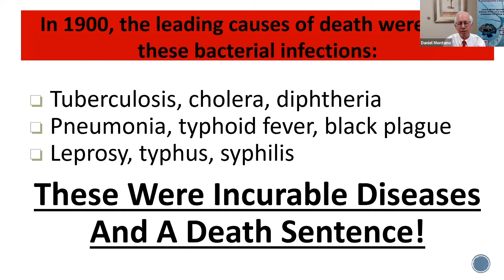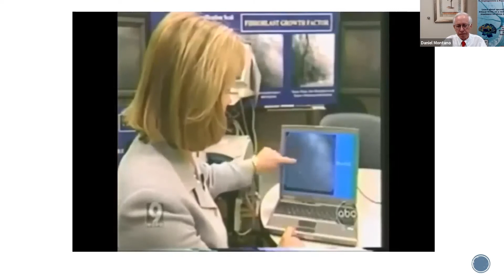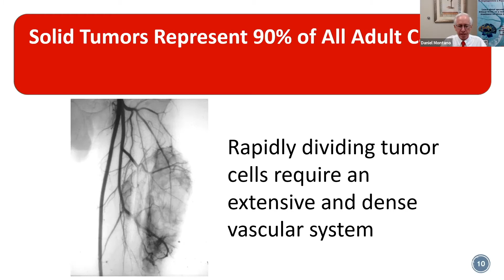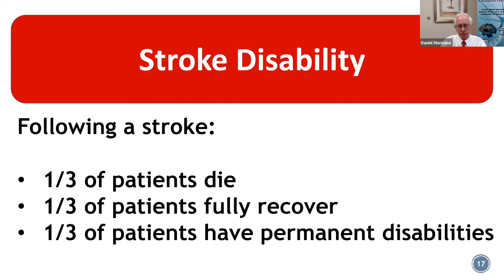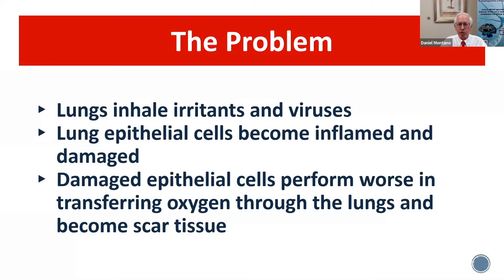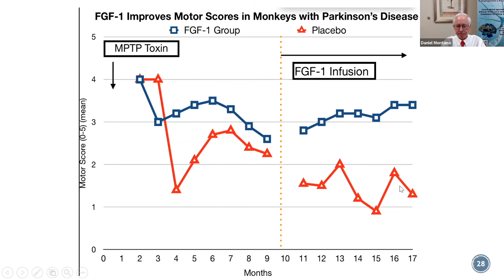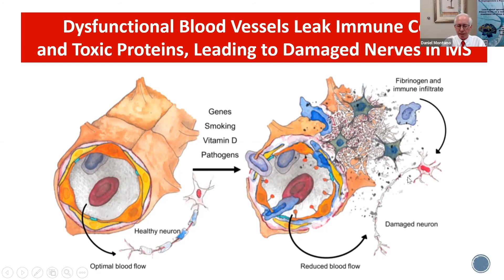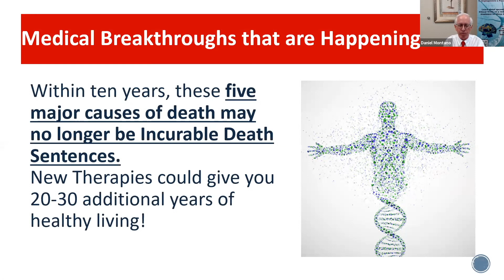Why You Will Live 30 Years Longer Than You Think?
Discussion of the new revolutionary treatments that address the cause of the 5 major causes of death in the world.